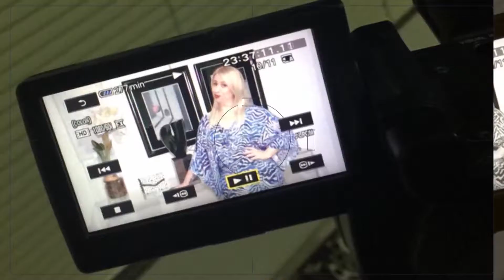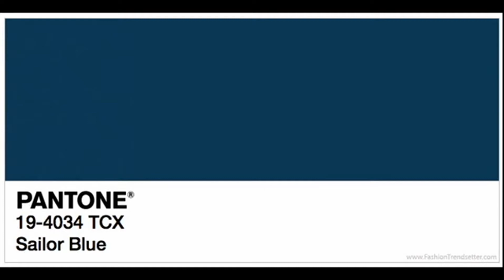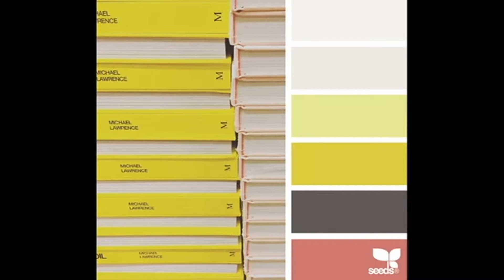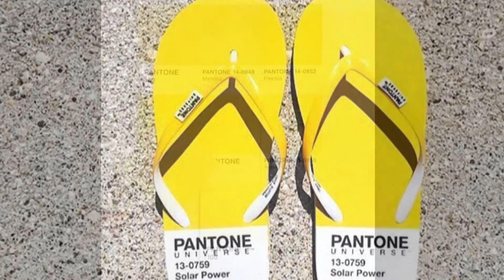pgm FASHION com LU LEOBACK 08 11 2017 BL1